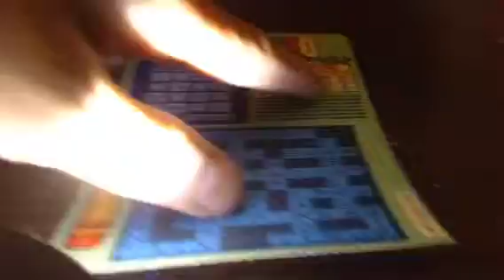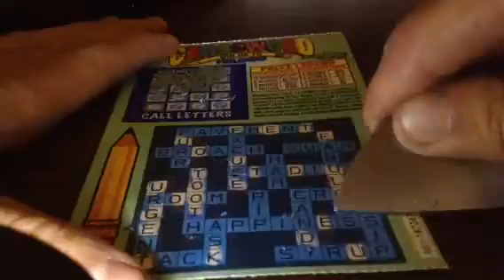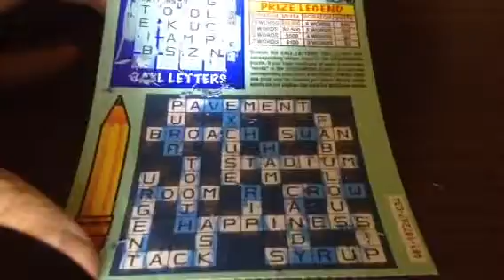Easter Crossword Scratch Off Edition! Episode 790